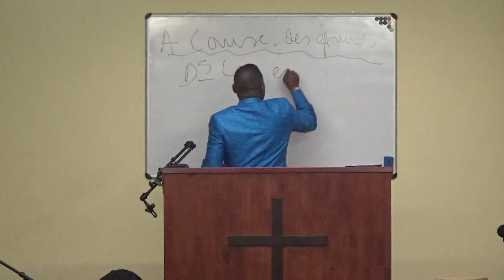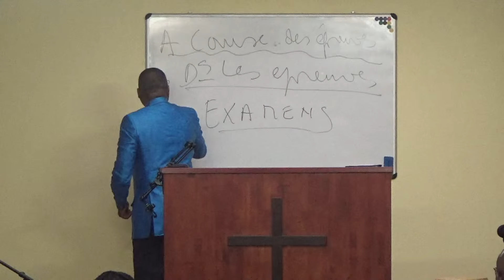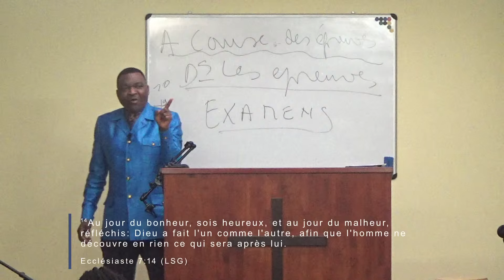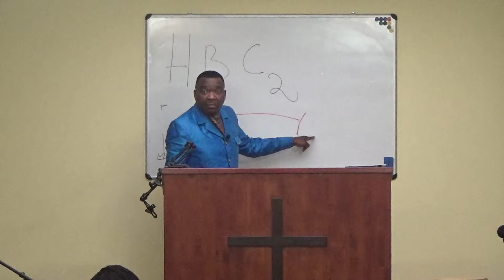L'épreuve de ta foi - Fr Albert Zumbua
Prédication du dimanche 25/02/2024